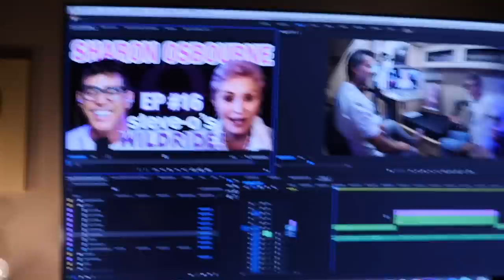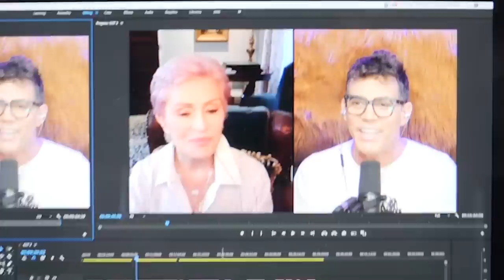Sharon Osbourne - Steve-O’s Wild Ride! Ep #16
Sharon Osbourne just plain rules!